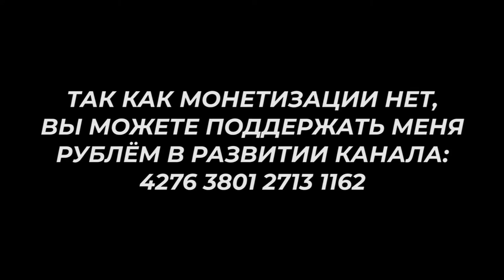КАРЬЕРА ЗА ФК ТУЛУЗА S2 E12 НОВЫЙ ТРАНСФЕР | FIFA 22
Добро пожаловать во второй сезон за французскую Тулузу.
Ещё немного трансферов.